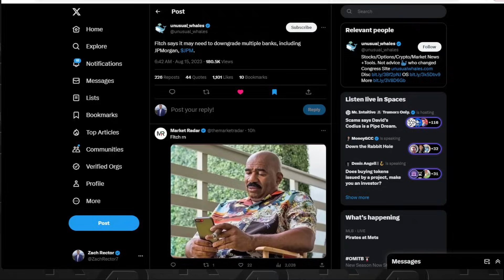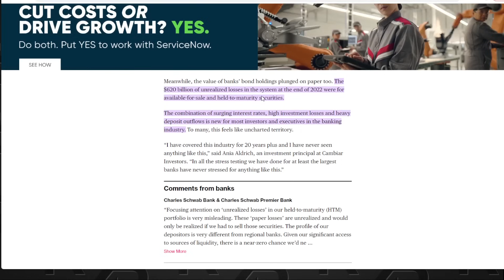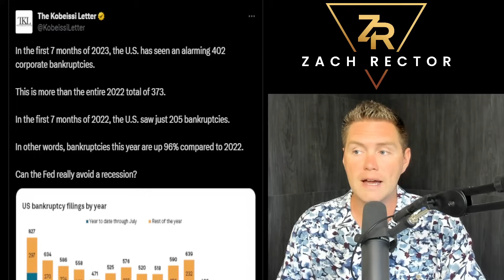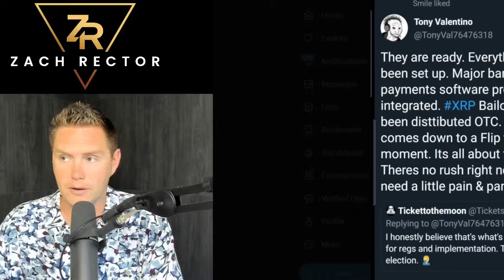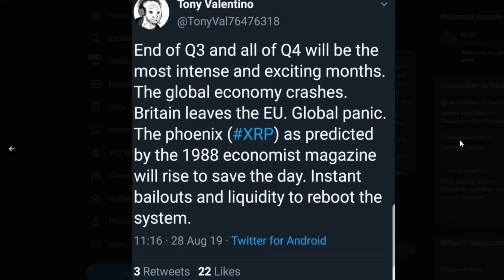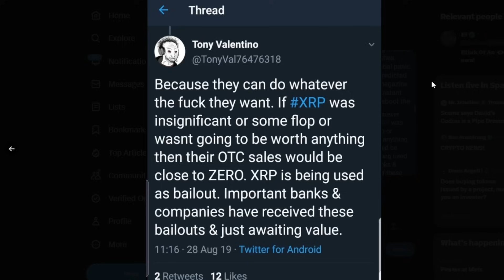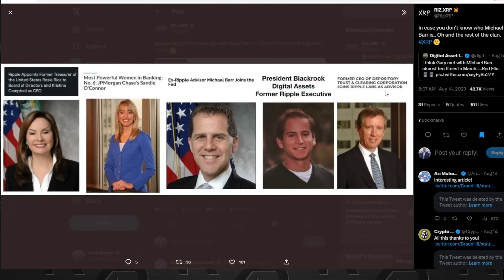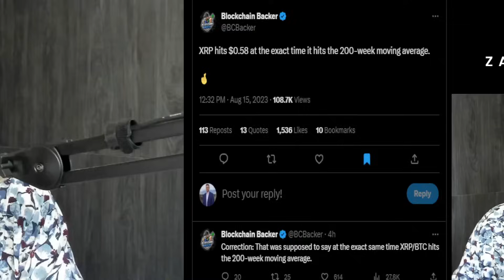Banks BAILED OUT By XRP!